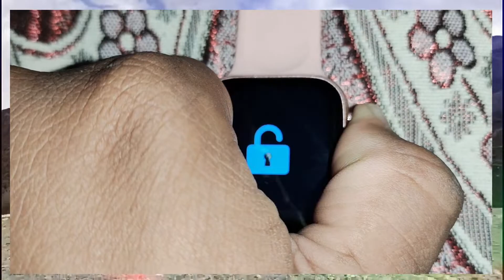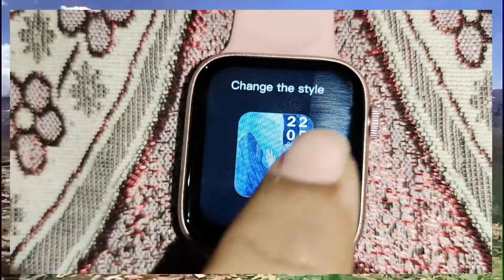How to change wallpaper in modio smart watch | Modio Smart Watch ka Wallpaper kaise change karen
Title:- How to change wallpaper in modio smart watch | Modio Smart Watch ka Wallpaper kaise change karen